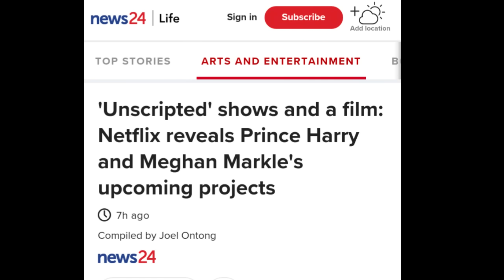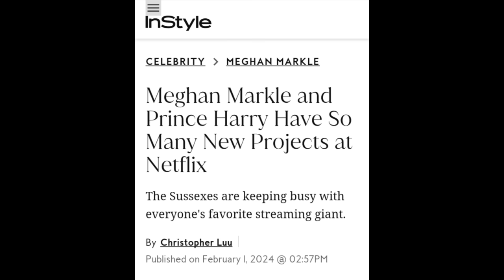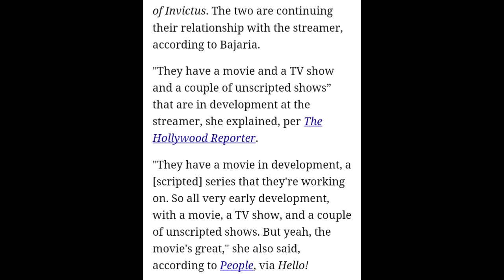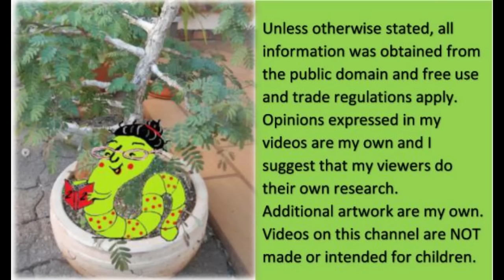Gotcha Harry and MeGAIN (AGAIN)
So 'they' have all these projects running; a movie, a tv series and a couple of documentaries / unscripted work... strange they 'announced' it a day (12 hrs actually) after we announced that there is no prepping happening for a movie or series with M's name attached...lol